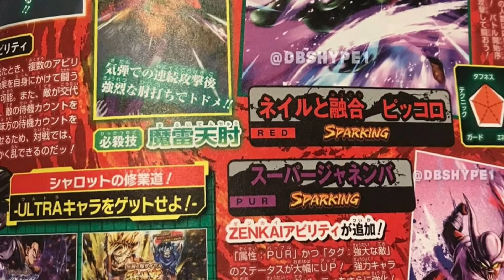LF SUPER SAIYAN GOGETA CONFIRMED?! NEW PICCOLO FUSED WITH KAMI! V-JUMP LEAKS! | Dragon Ball Legends